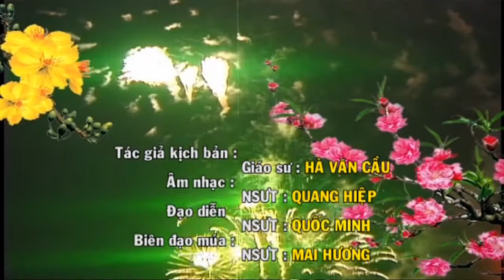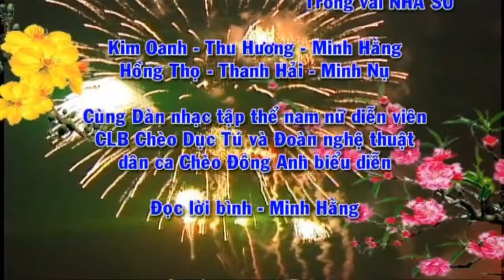Vở Chèo Người Con Gái Miền Đất Dộc